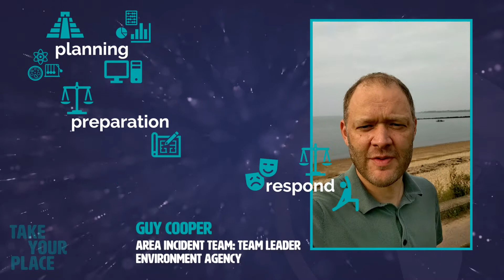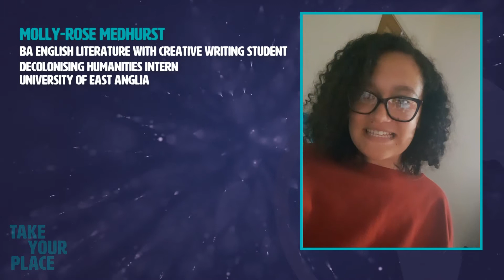Where is the Geography?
Let's hear from some Geographers of all sorts talk about how the subject and skill fits in with their studies and work. This video was produced for a collaborative talk by neaco Take Your Place and the Geographical Association, which can be accessed

Many thanks to:
- Alex Hendry (neaco)
- Professor Chris Jackson (University of Manchester)
- Emma Lindsay (Brighton)
- Conor Rutland (neaco)
- Guy Cooper (Environment Agency)
- Steph Day (University of East Anglia)
- Jeff Knott (RSPB)
- Zoë Johnson (Weatherquest)
- Molly-Rose Medhurst (University of East Anglia)

Video produced by Kit Rackley (neaco Higher Education Champion and Consultant to the Geographical Association, based at the University of East Anglia).